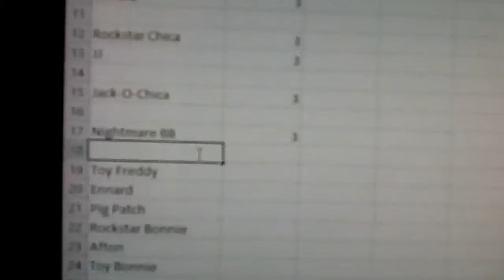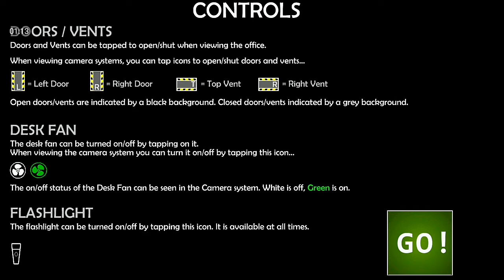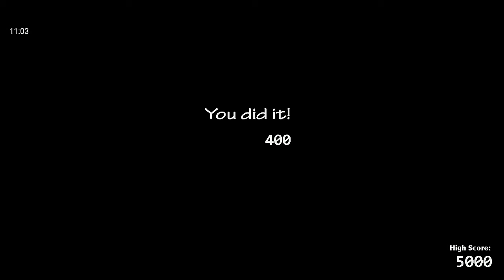Toy Freddy VS Ennard 🌟 La Liga de Fnaf 🌟 CRAFTINCRAK 529